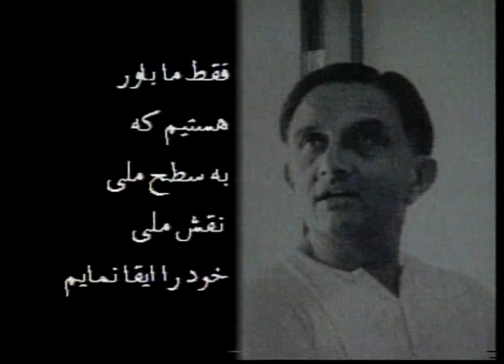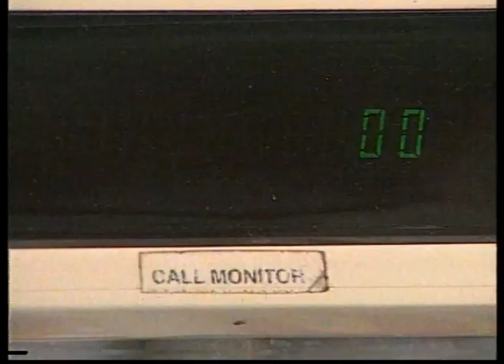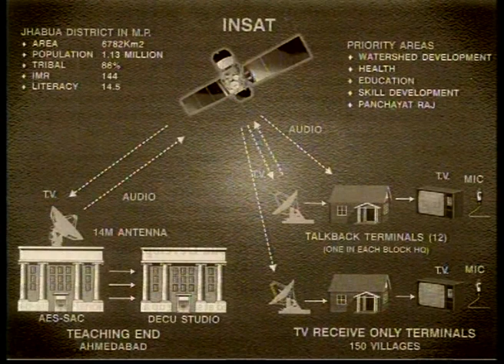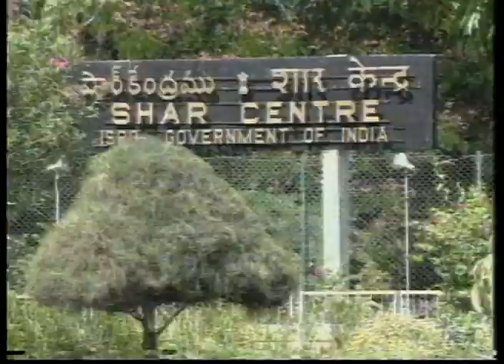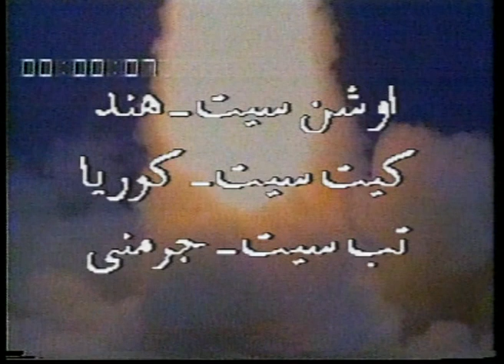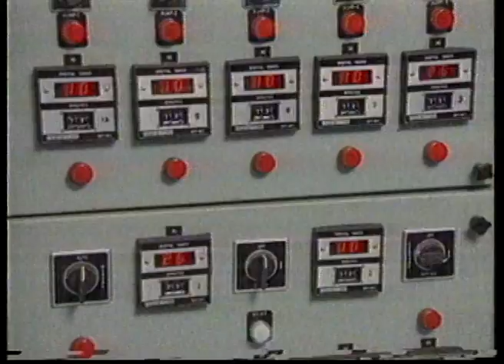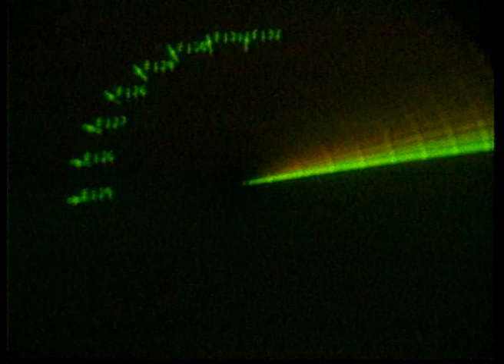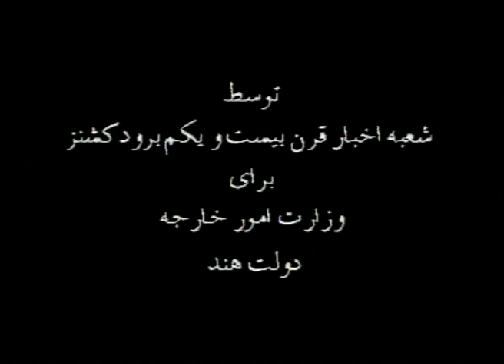هند در فضا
هند در فضا, 'India in Space' records the birth and progress of Indian Space Research Organization (ISRO) and India's contribution in the area of space research. The firing of a two-stage rocket from a Kerala fishing village saw the birth of the Indian Space Programme and India's entry into the 'space age'. ISRO was formed by the vision of Dr. Vikram Sarabhai with a clear objective of peaceful exploration of space. The Satellite Instructional and Television Experiment or SITE using the U.S. Satellite ATS- 6 saw the telecast of a series of educational programs on health, family planning, agriculture in over two thousand five hundred villages. The next few decades saw the tremendous success of India in launching satellites through its own satellites systems, primarily for telecommunications designed and built by ISRO called INSAT.